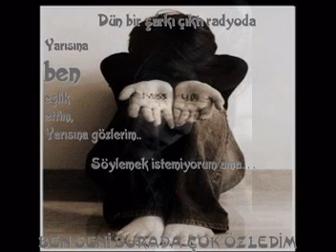Onur Akın -- Gülüşü Yaralım